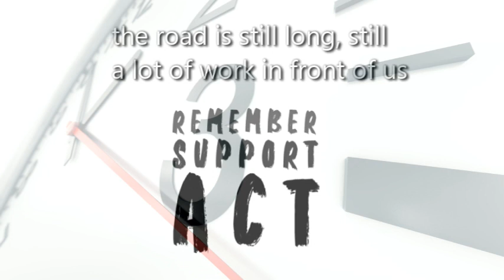Etienne Krug in 2016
a say it in 3 seconds from Etienne Krug, Director Social Determinants of Health at WHO